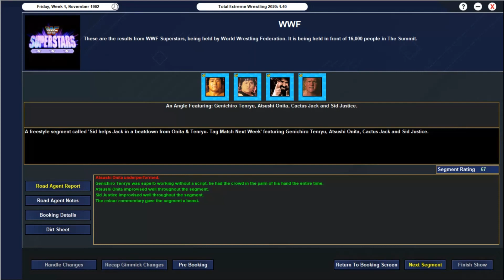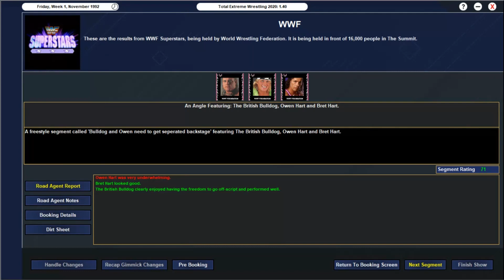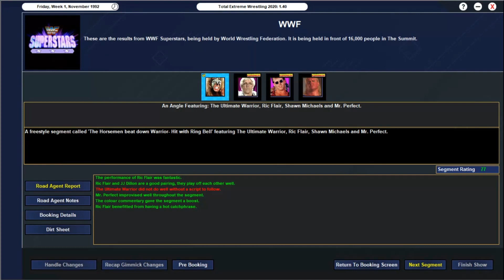Target Aquired | Episode 49 | TEW 2020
Major Main Event as the Animal of Tag Team Champions The Legion of Doom takes on Dr Death Steve Williams of The Miracle Violence Connection. Plus The Ultimate Warrior takes on Kerry Von Erich

Current Champions-
WWF World Heavyweight Championship- Yokozuna

WWF Intercontinental Championship-  Keiji Mutoh

WWF World Tag Team Championship- Legion of Doom- Road Warrior Hawk & Animal

Most Recent Royal Rumble Winner- Ric Flair '92

Most Recent King of The Ring Winner- Davey Boy Smith '92

Most Recent Bootcamp Winner- Glenn Jacobs '92

Most Recent Tag League Winners- Money Inc.